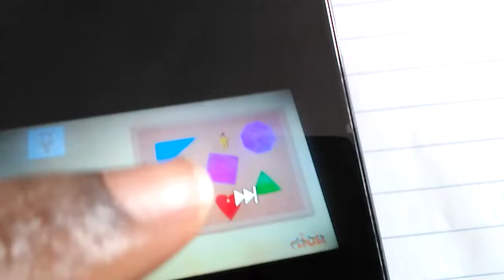Josh's Listening Skills "Blue's Big Beat Band"